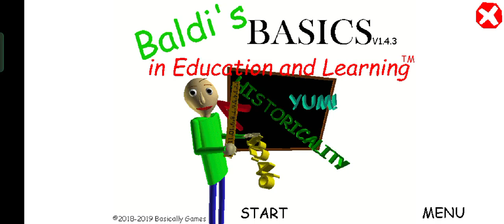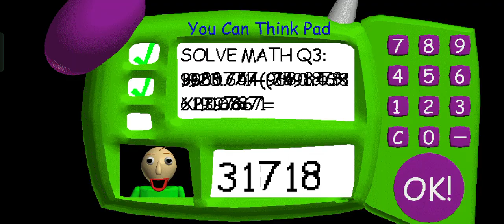baldi's basics | correct answer to his impossible question